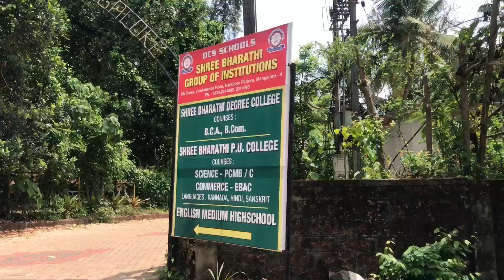First Day In School